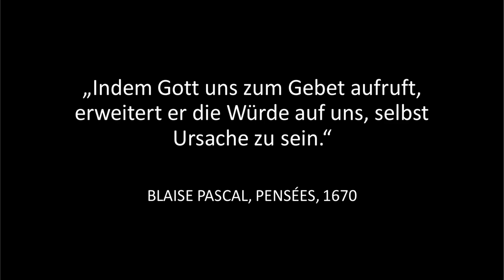Brauchen wir Maria in unserem Glauben? / [Session #05]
Brauchen wir Maria in unserm Glauben | Jesus vertraute uns mit seinen letzten Worte seine Mutter als unsere Mutter an (Joh 19,27). Wir dürfen Maria & die Heiligen als Fürbitter für uns in Betracht ziehen, da diese sich schon in der großen Gnade Gottes befinden.

Bis zur nächsten Prayersession :-)